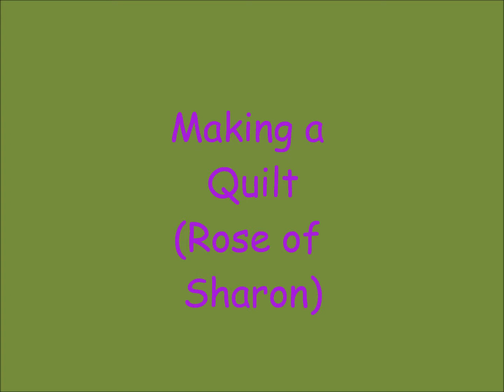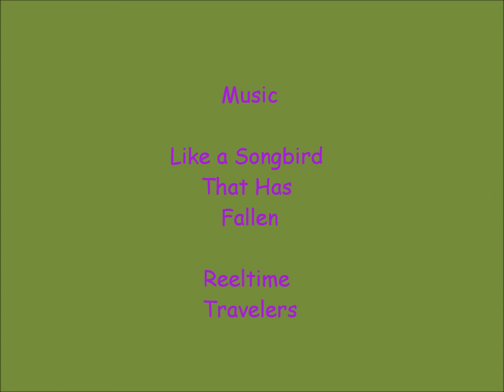Making a Quilt